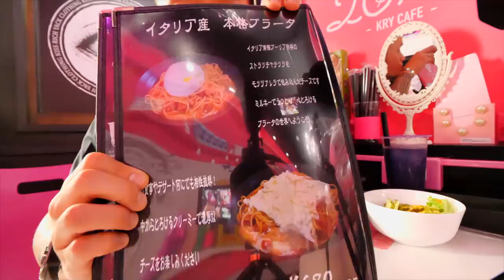【大食い】本気でチャレンジしたお店で普通に食べてみる【大胃王】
以前本気でチャレンジメニューを挑んだお店で普通に食べてきました٩( ᐛ )و
品数は普通ではないですが←

デフォのメニューも美味しいものばかりで店員さんと店内もとてもあたたかく、ピンクの店内は男性にとって入るのに勇気が入りますが入ってみたらとても楽しい空間です(*´ω`*)
ぜひ足を運んでみてください٩( ᐛ )و